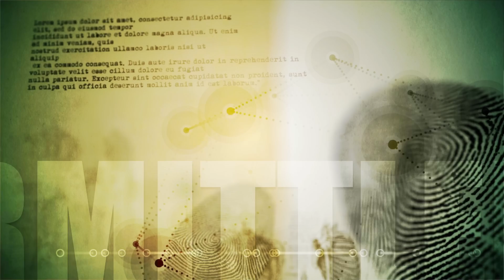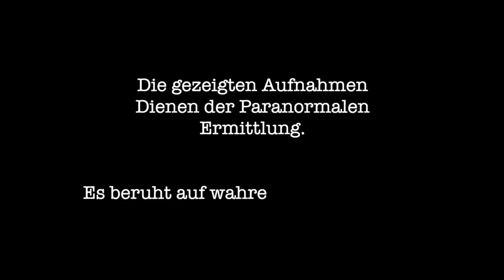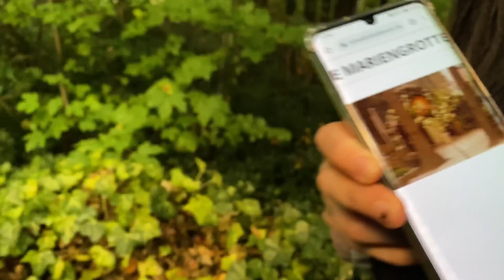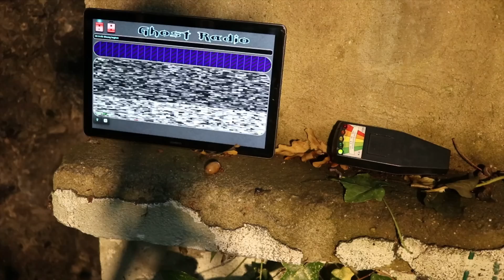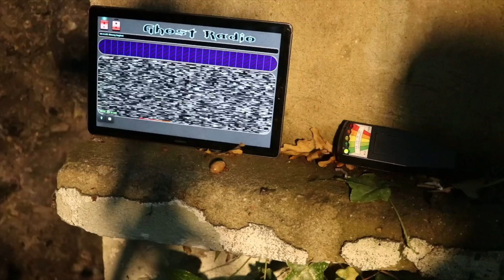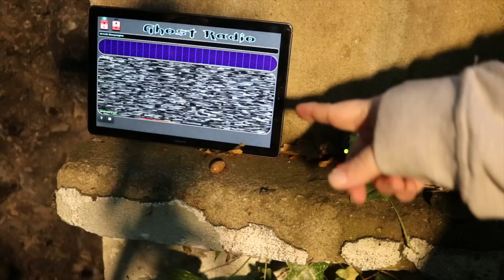Das hätten wir nie für möglich gehalten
Früher stand hier ein Kinderheim, das im Krieg zerstört wurde. Heute erinnern noch die Reste einer Mariengrotte an den Ort. Der Ort liegt versteckt in einem dunklen Wald. Anwohner berichten von unheimlichen Geräuschen in der Nacht. Es wird auch erzählt, dass es hier schon öfters gespukt hat. Ein Grund für Horror Lost Places das Ganze zu erforschen und ich sage mal so, je dunkler es wird, desto unheimlicher wird es!

_.;:+*’`’*+:;..;:+*’`’*+:;. GESCHICHTE  .;:+*’`’*+:;..;:+*’`’*+:;._

Horror Lostplaces ist der Kanal von Clarissa und Mike, zwei Geisterjägern, die jede Woche auf der Suche nach Beweisen für das Paranormale sind. Dazu gehört der Besuch von Lostplaces (verlassenen Orten), der Einsatz von okkulten Gegenständen, Ouija etc. sowie die Nutzung von verschiedenen Apps, um mit der Anderswelt in Kontakt zu treten. Von der großen und netten Fangemeinde werden auch Spiele und Mystery-Podcasts gewünscht. Was auch immer die beiden machen: Gute Unterhaltung ist garantiert!

_.;:+*’`’*+:;..;:+*’`’*+:;. UNTERSTÜTZE UNS  .;:+*’`’*+:;..;:+*’`’*+:;._

_.;:+*’`’*+:;..;:+*’`’*+:;. UNSERE LINKS  .;:+*’`’*+:;..;:+*’`’*+:;._

_.;:+*’`’*+:;..;:+*’`’*+:;. KONTAKT  .;:+*’`’*+:;..;:+*’`’*+:;._